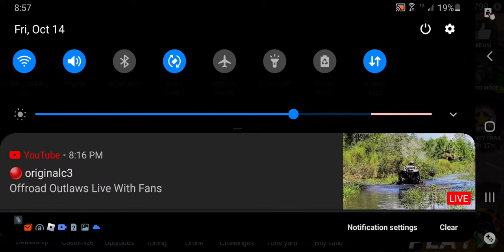I'm in a video with c3